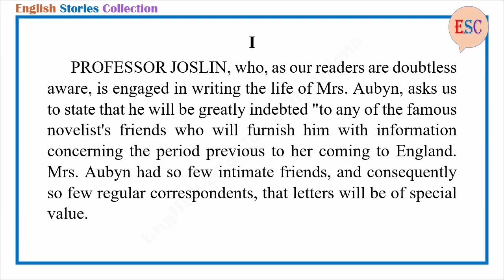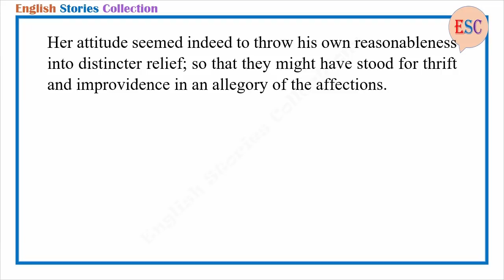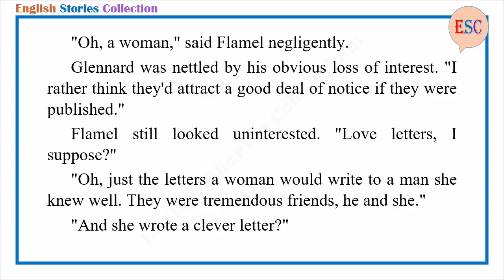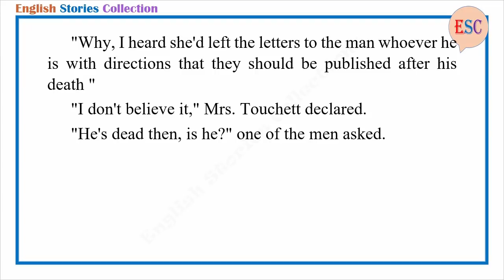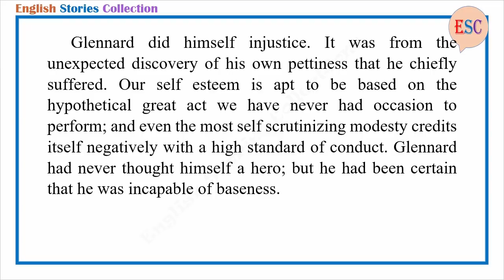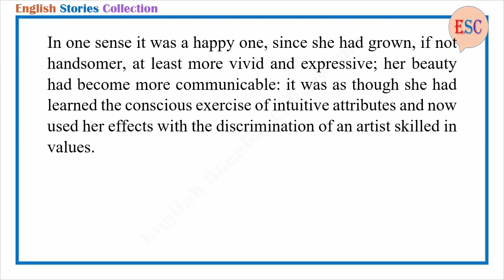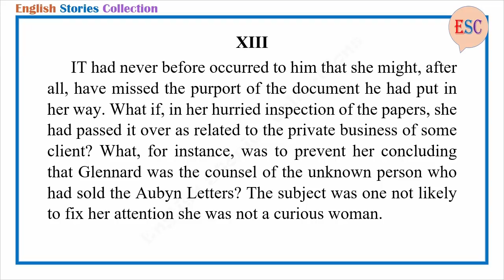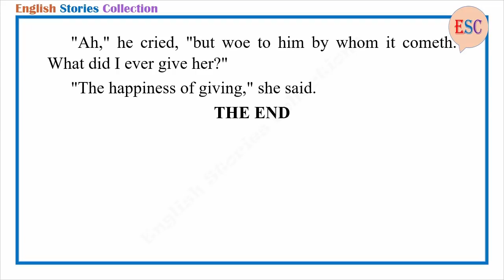Learn English Through Story - The Touchstone by Edith Wharton